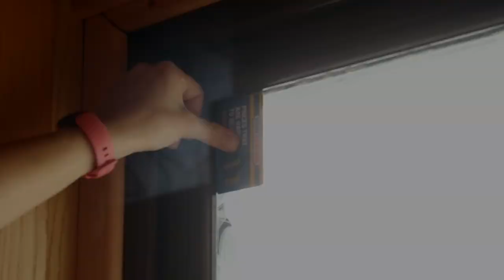Perfect Fit Blinds Installation in our UPVC Narrowboat Windows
Here I install brown perfect fit blinds in our narrowboat windows which are UPVC.  I know they're quite unusual, but these blinds are my favourite because you can open the window without the need to open the blinds.  Sadly I just wish they were cheaper!!

Anyway, here's what I ordered - this is NOT sponsored and I had to search high and low this brown.  Note, you can buy white you can buy MANY different companies.

Timestamp
0:00 Intro
0:52 Bracket test
2:38 Building blinds
3:27 Installing
4:37 Lubricate perfect fit brackets
5:09 How to remove perfect fit blinds

Worx Slide Driver [Amazon] *gifted